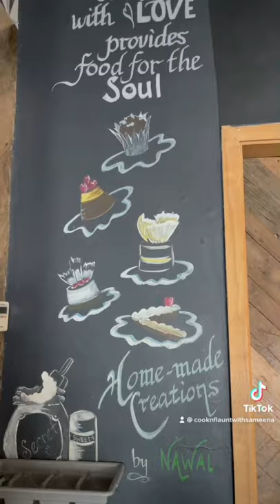Paper fig Cafe , Sharjah